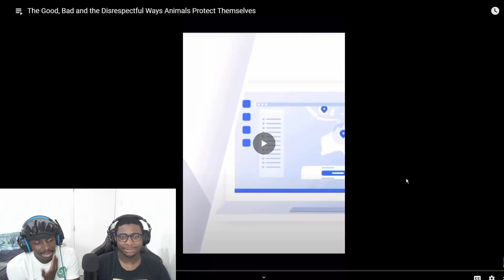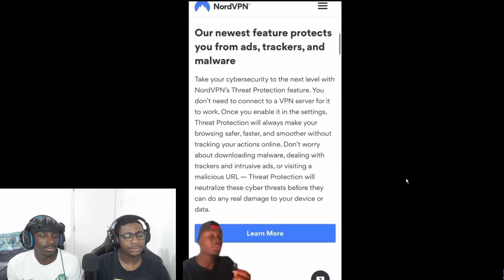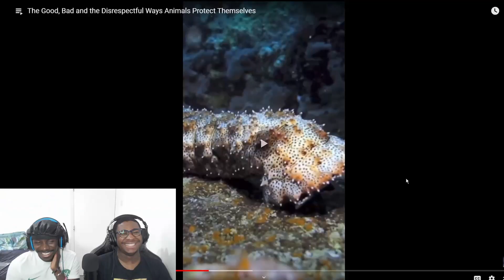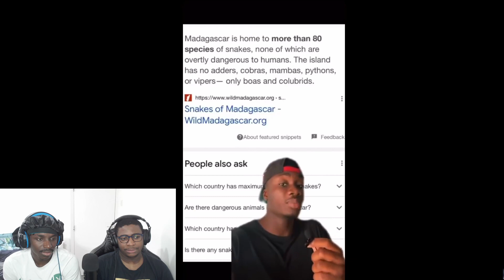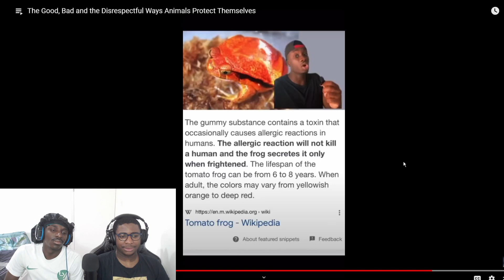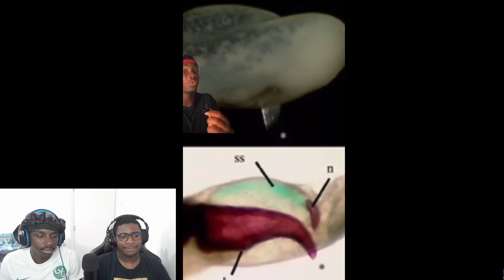The Good, Bad and the Disrespectful Animal Self-defence - Casual Geographic ¦ Unorthodox Reactions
The Good, Bad and the Disrespectful Ways Animals Protect Themselves by Casual Geographic.